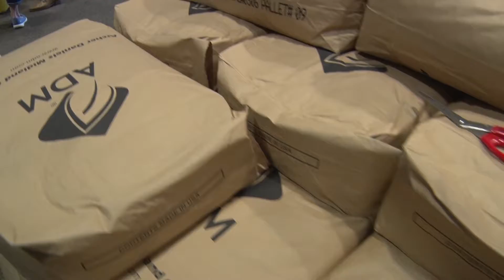Rise Against Hunger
In 2018, Gace United Methodist Church was apart of the Rise Against Hunger campaign. We surpassed our goals and had over 120 registered volunteers, raised over $9,000 for the ingredients and the cause, and packaged over 24,000 meals.